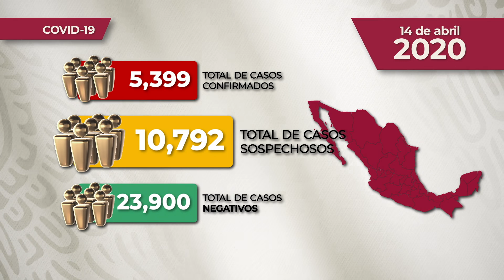REPORTE DIARIO DE COVID-19 * 14 DE ABRIL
Comunicado Técnico Diario: Nuevo Coronavirus en el Mundo COVID19 | 14 de abril de 2020